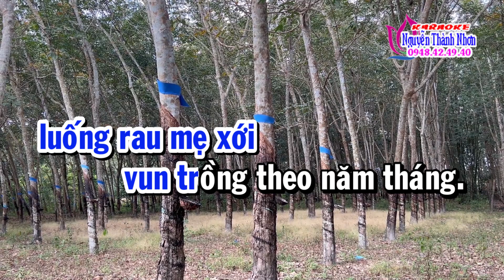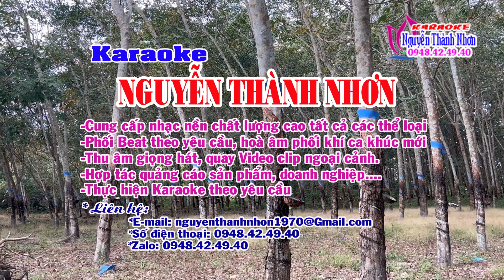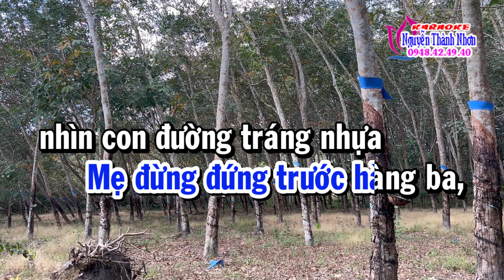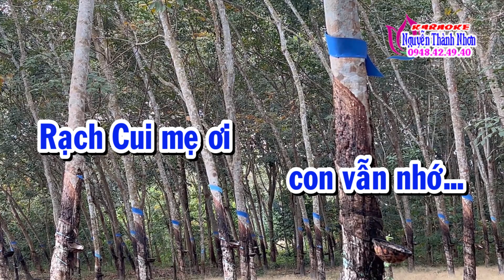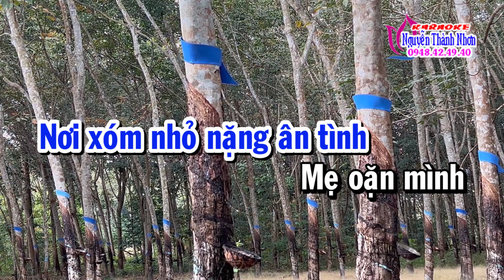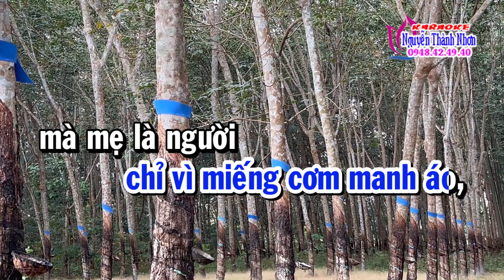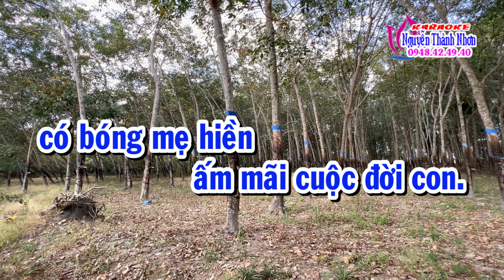Karaoke vọng cổ MẸ ƠI CON THƯƠNG HOÀI LỐI CŨ - DÂY KÉP